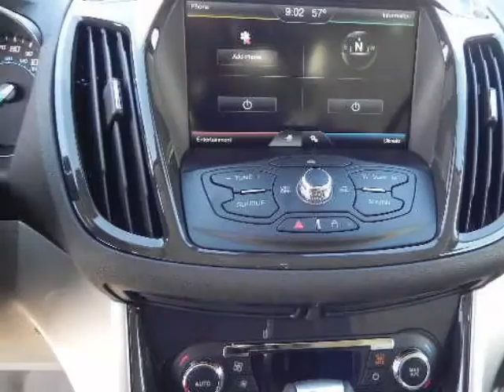2013 FORD Escape FWD 4dr SEL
2013 FORD Escape FWD 4 Door SEL
Stock Number: F2079
VIN: 1FMCU0H90DUC34704

We think you will love this NEW 2013 FORD Escape FWD 4 Door SEL.It comes fully equipped with Heated Seats, Leather Seats, Power Windows, and many other features.We are proud to offer great financing options on new vehicles.